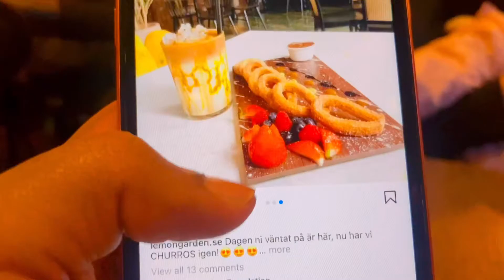Casumaad laka yaabay ayaa Sweden Nakula sameeye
Waad ku mahad santahay dawashadaada ❤️